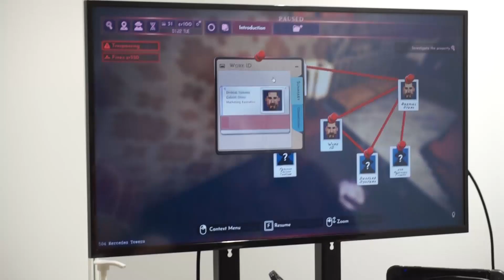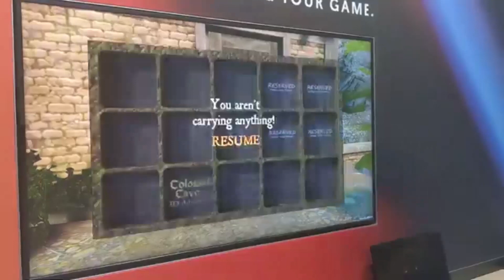gamescom 2022 - Das war der Freitag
Die Videozusammenfassung unseres gamescom-Freitages 2022.
Mehr auf adventure-treff.de